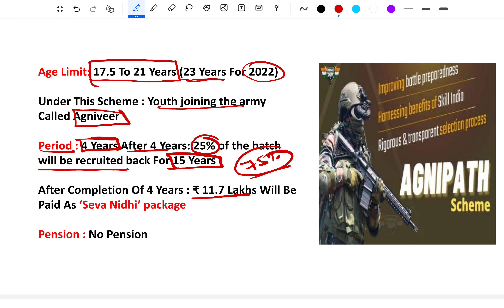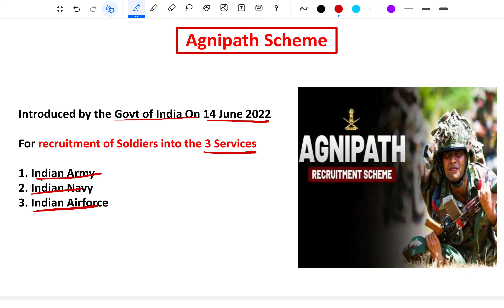Agnipath Scheme | Knowledge Bites - Mini Series | For All Major Exams